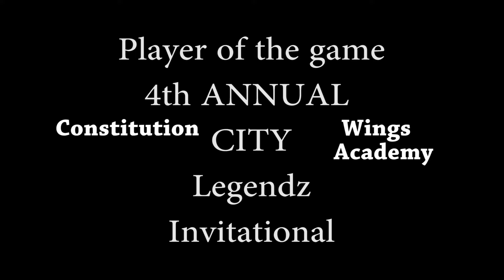CITY LEGENDZ 4th Annual INVITATIONAL Highlights Part 2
Highlights of the City Legendz 4th Annual city Legends invitational. I truly enjoyed covering this weekend of quality H.S basketball. I focused on the kids that dominated at times during this weekend. I have to say the tournament was very quality and professional.
Heres the Hightlights of
Robinsons School vs Masters School
St. Frances Academy vs Archbishop Stepinac
Constitution vs Wings Academy
Construction vs Wadleigh H.S.
Mott Haven vs Our Savior Lutheran